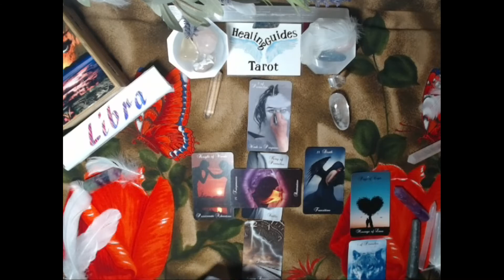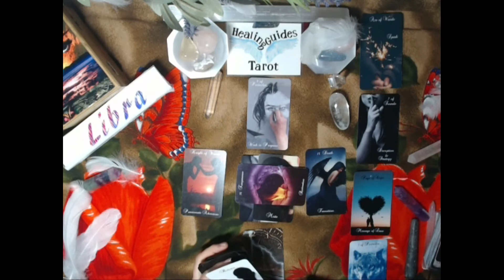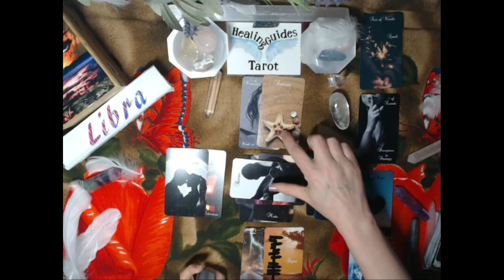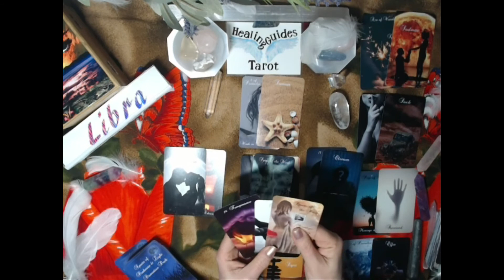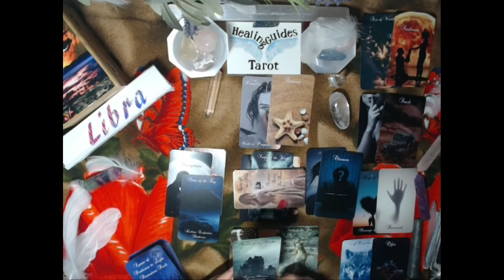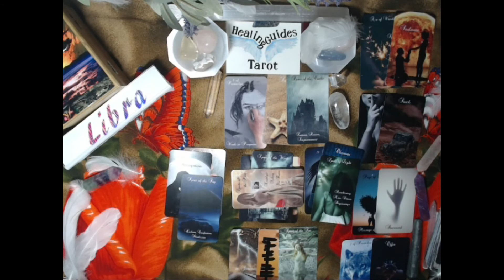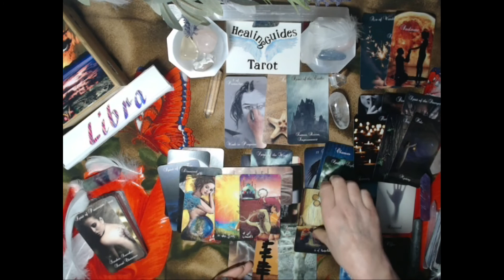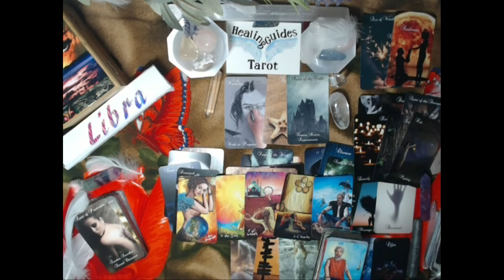Libra 💖 We Are Destined To Be Together! -April 2021- Love Reading